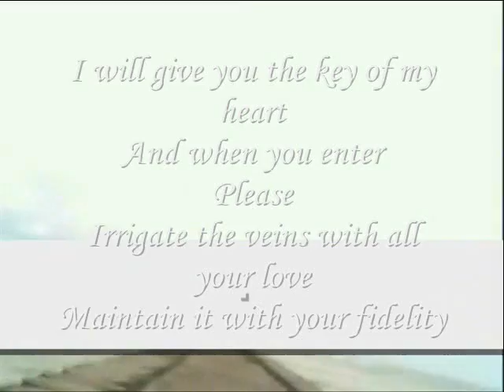The Key of My Heart , I Give You ,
do.
do so
Money is an excellent servant, but the host
very bad.